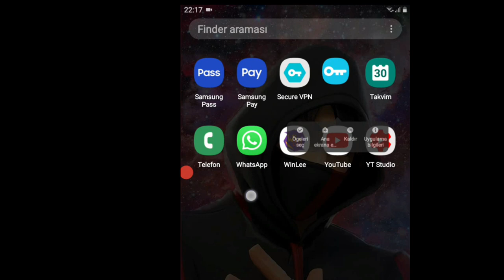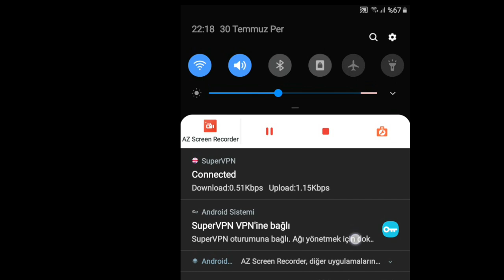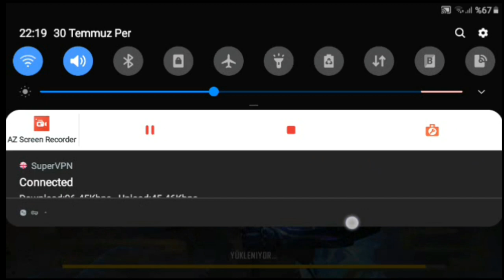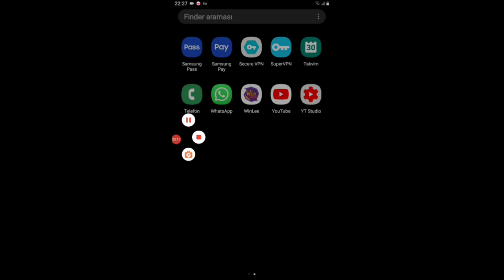AVRUPA SERVERİNE NASIL GEÇİLİR? FREE FİRE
Salam Dostlar videoma xoş gelmisiniz. Men bu videoya çox emek vermişem. Emeyimin qarşılığına 👍🏽 LİKE atsan çox sevinerem. Xaiş edirem videonu sonuna qeder izle...

 ~ QAYDA QANUN ~
Yorumlarda söyüş söyüb, terbiyesizlik eden kanaldan uzaqlaşdırılacaq...